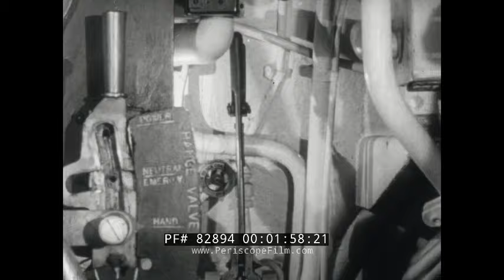SILENT SERVICE TV SHOW PILOT EPISODE "THE JACK AT TOKYO" 82894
Hosted by Rear Admiral Thomas Dykers, THE SILENT SERVICE was an early TV show that showcased the activity of the U.S. Navy's submarine force in WWII. This episode THE JACK AT TOKYO served as the show's pilot, and tells the story of the USS Jack's sixth war patrol. During this patrol, Jack was damaged while making an attack against a Japanese convoy. Spoiler alert: the boat commanded during the attack ... by none other than Dykers.

USS Jack (SS-259) was a Gato-class submarine, her keel was laid down by the Electric Boat Company, Groton, Connecticut 2 February 1942. Jack's operations during the Pacific War are chronicled in Silent Running: My Years on a World War II Attack Submarine.

To start the sixth war patrol shown in the episode, the submarine sailed from Fremantle 6 August 1944 to the Celebes Sea. Attacking a convoy 29 August, she sank a small minesweeper (Minesweeper No 28) and started in pursuit of a cargo ship. After her torpedo missed and she was raked with gunfire by her adversary, Jack deftly evaded the attacker and returned later to sink Mexico Maru. Jack arrived at Fremantle following this patrol 24 September 1944.
The submarine conducted several other war patrols and was given to the Greek Navy after WWII, and then eventually sunk as a target in 1967.